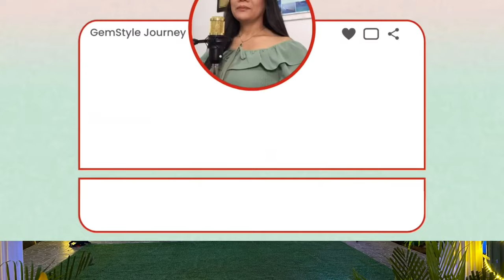PAMINTUAN FAMILY REUNION 2023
Watch and witness the authentic joy and love ❤️ among family members as we celebrate Christmas and family reunion hosted by the Manansala-Pamintuan Family held at Kuya Nestor’s place in Muzon San Pablo, Sta. Ana Pampanga.
It was a fun filled experience as I attended for the first time.  Good food, l enjoyed the games and prizes and raffles.  Happy to see the huge happy family of the Pamintuan clan.